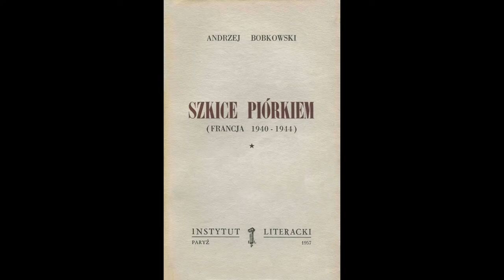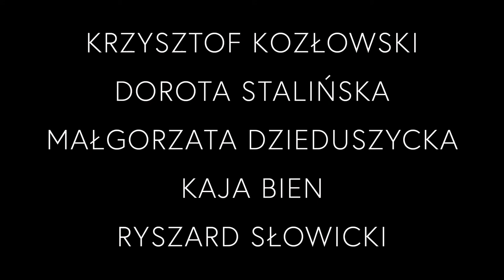PROJEKT BOBKOWSKI: 121 - 125. Czytamy "Szkice piórkiem".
Czytają:
Krzysztof Kozłowski,
Dorota Stalińska,
Małgorzata Dzieduszycka-  Ziemilska,
Kaja Bien,
Ryszard Słowicki.
Dziękujemy!